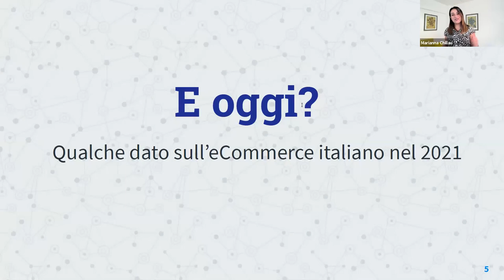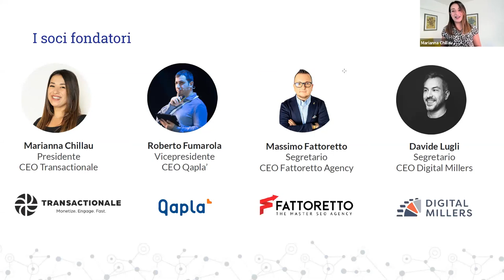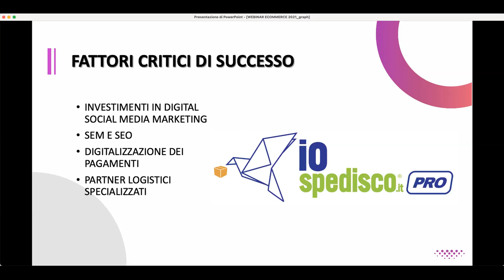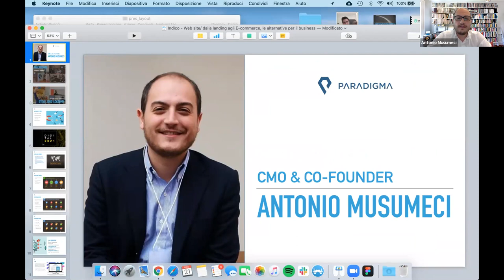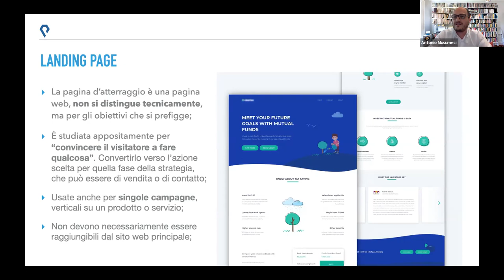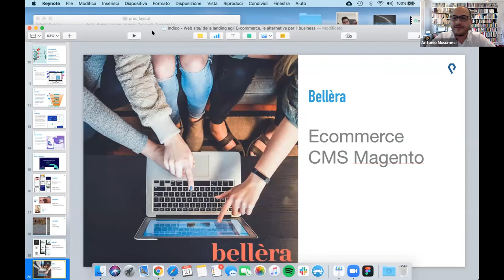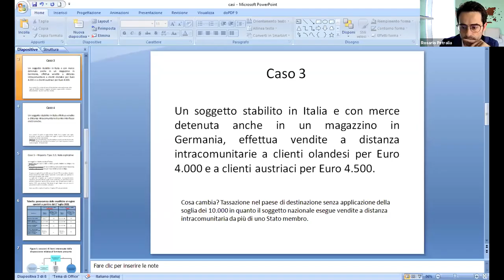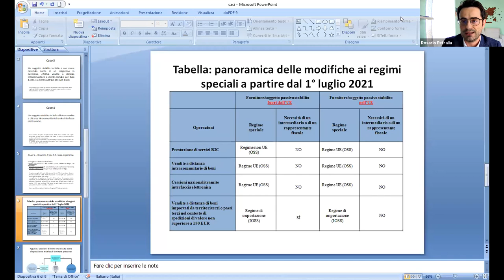E-commerce: Il “nuovo” mercato digitale nell’era di impresa 4.0 - Webinar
Il webinar ha come obiettivo quello di fornire una disamina degli aspetti peculiari connessi con l'attività di E-commerce. L'attenzione sarà posta sulle opportunità di sviluppo che questo "nuovo" mercato può offrire alle imprese, con evidenza di alcune dirette esperienze imprenditoriali, e sulle potenzialità e gli scenari futuri di crescita che interesseranno tutte le attività di E-commerce. L'evento sarà anche l'occasione per conoscere gli strumenti operativi di cui si avvale un'E-commerce (dal sito internet alla piattaforma web) e sarà anche un momento di studio sui profili fiscali attraverso un focus sul processo di attuazione in Italia della normativa comunitaria IVA in ambito E-commerce, già iniziato negli anni precedenti e che in questo 2021 troverà piena esecuzione